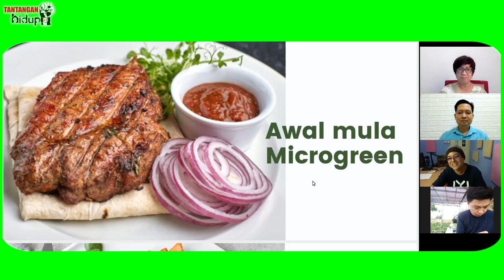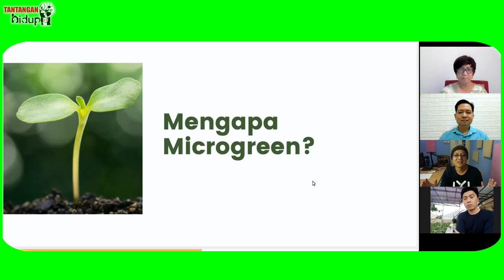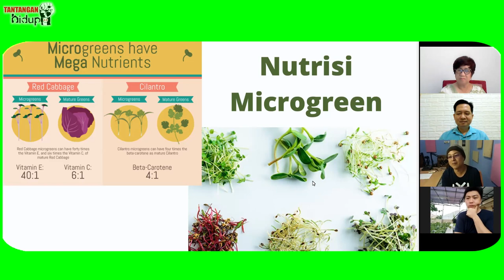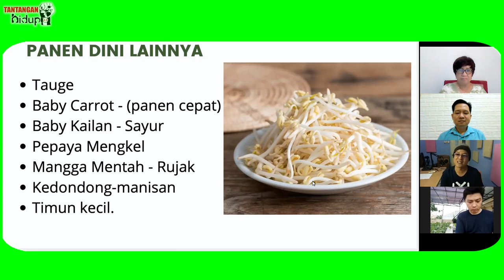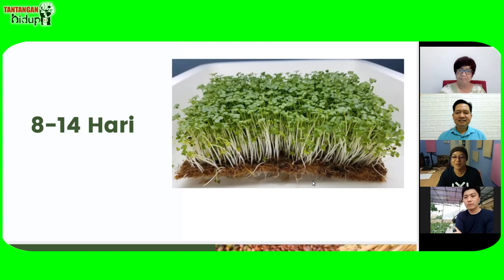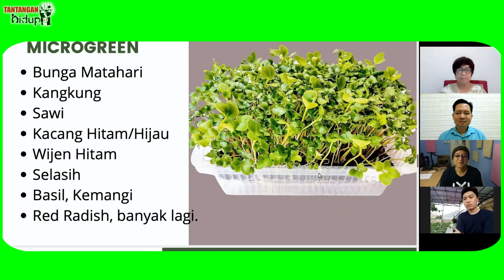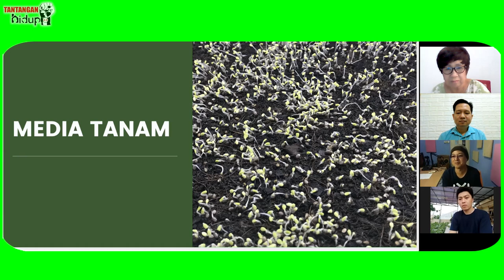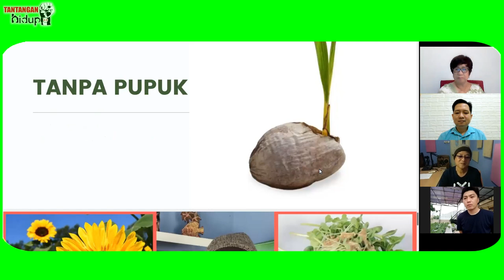MICROGREEN [FULL] GANI THE YONG & KOKO HIDROPONIK - VIDEO 045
MICROGREEN [FULL]
OLEH : GANI THE YONG & KOKO HIDROPONIK